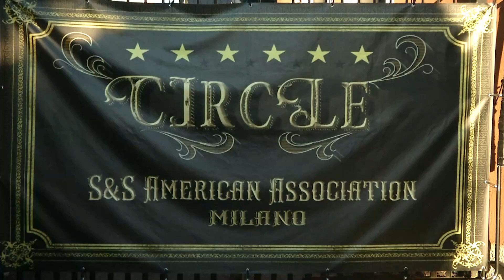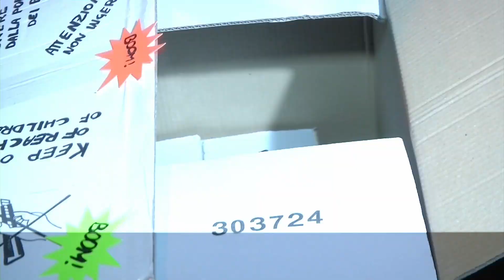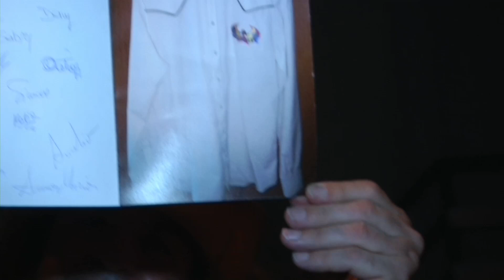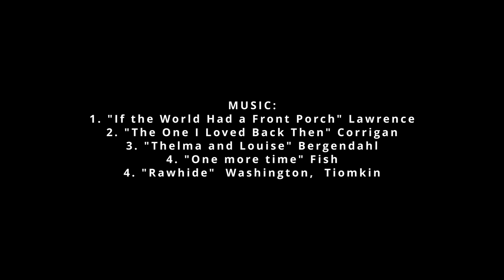Country Party, Festa di Compleanno di Franz - Foto e Video Reportage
FOTO E VIDEO REPORTAGE (da vedere sino in fondo)
Servizio: Foto e video reportage della festa di compleanno di Franz.
Location: "Circle Milano aps" Via Colombo 8, Corsico (MI)
Data: 11 Settembre 2022.
Photo Credits: Roberto Carlando
Video Credits: Pino Attilio Aloe
1. "If the World Had a Front Porch" Tracy Lawrence
2. "The One I Loved Back Then" Sean Corrigan
3. "Thelma and Louise" Anna Bergendahl
4. "One more time" Fish & the Rodeo
4. "Rawhide"  Ned Washington & Dimitri Tiomkin